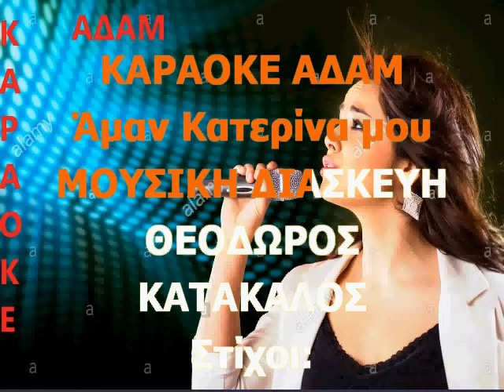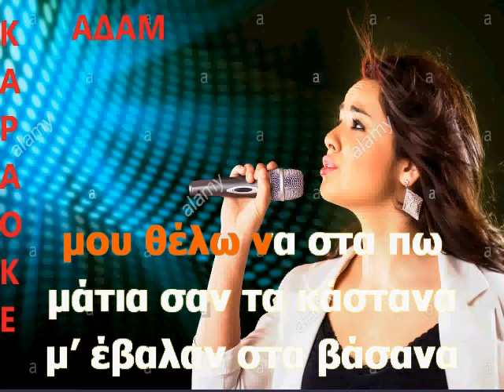ΚΑΡΑΟΚΕ ΑΔΑΜ ΚΑΡΑΟΚΕ ΑΑΔΜ ΑΜΑΝ ΚΑΤΕΡΙΝΑ ΜΟΥ